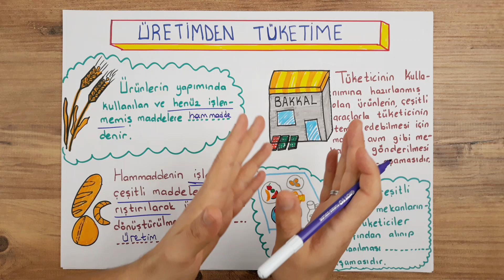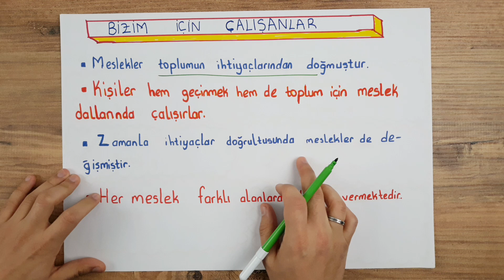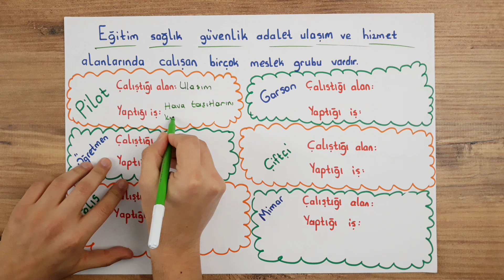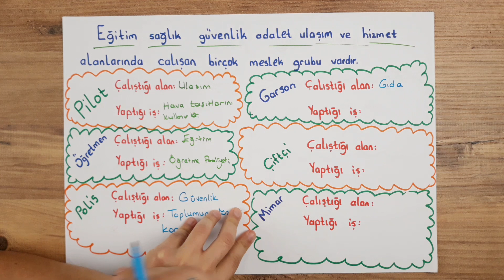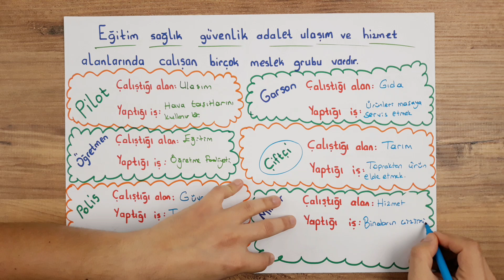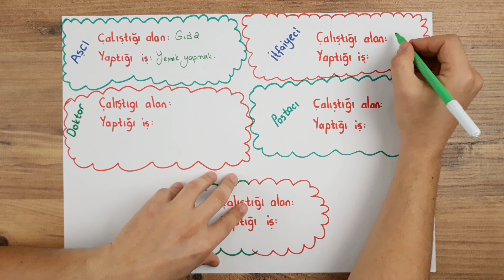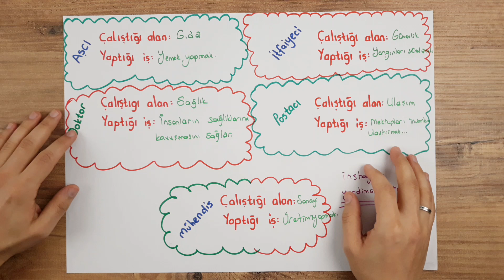4. Sınıf Sosyal Bilgiler Ekonomik Faaliyetler - Yardımcı Öğretmen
Yardımcı Öğretmen Kanalı nda 4.Sınıflar Sosyal Bilgiler Dersi “4.Sınıf Sosyal Bilgiler Çevremizdeki Ekonomik Faaliyetler, Meslekler, Üretim Dağıtım Tüketim ”  konu anlatımı ele alınmıştır. Sosyal Bilgiler Ders ini daha iyi anlamak için videolarımızı izlemeye, öğretmenlerinizi iyi dinlemeye ve test çözmeye devam etmelisiniz. Ayrıca  videolarımızı  beğenmeniz, yorum yapmanız ve paylaşarak destek olmanız bizi mutlu edecektir.

Özel Online Matematik Dersimiz 3,4,5,6,7,8.sınıflar için en fazla  6 kişilik grup derslerimiz başlamıştır. Onlıne derslerden yararlanmak isterseniz ve hesaplı tarifelerimiz için bilgi almak isterseniz.

Yardımcı Öğretmen Kanalı mızdaki videoları izleyerek derslerinizde başarılı olabilir, konularınızı en iyi şekilde tekrar ederek pekiştirebilirsiniz. Kanalımızın amacı öğrencilerin ders tekrarlarına destek olmak, sınavlarda başarılı olmalarına katkıda bulunmak ve bunlardan ücretsiz olarak faydalanmalarını sağlamaktır. Merkezi  sınav larda, Bursluluk Sınav larında, LGS ‘de en büyük destekçiniz olacaktır. Kanalımız ders videolarını tamamladıktan sonra çocuk eğitimi, ders çalışma yöntemleri, anne baba eğitimleri ve mutlu aile mutlu ebeveyn üzerine çalışmaları ile yayın hayatına devam edecektir. Yardımcı Öğretmen size her konuda yardımcı olmaya çalışmaya devam edecektir.